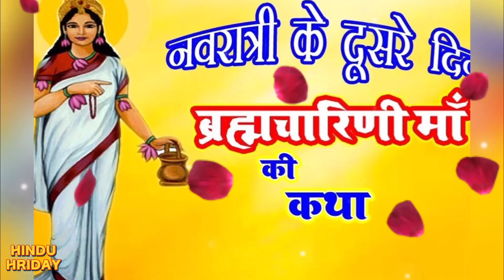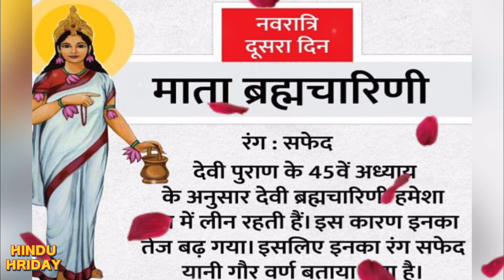दुर्गा माँ ब्रह्मचारिणी की कथा |Navratri special kahani| Brahmacharini mata ki kahani |navratri day2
ब्रह्मचारिणी माता की कथा
ब्रह्मचारिणी माता की कथा कहानी
माँ ब्रह्मचारिणी की कथा
नवरात्रि के दूसरे दिन ब्रह्मचारिणी माता की कथा
ब्रह्मचारिणी माता की कथा सुनाओ
ब्रह्मचारिणी माता की कहानी
ब्रह्मचारिणी कथा
ब्रह्मचारिणी की कथा
ब्रह्मचारिणी आरती
माँ ब्रह्मचारिणी कथा
माँ ब्रह्मचारिणी
ब्रह्मचारिणी की कथा 2023
ब्रह्मचारिणी
दुर्गा माँ ब्रह्मचारिणी की कथा
माँ ब्रह्मचारिणी की कथा और आरती
ब्रह्मचारिणी माता कथा
gupt navratri ki katha
brahmacharini mata ki kahani
maa brahmacharini ki katha
maa brahmacharini ki kahani
navratri ki kahani
gupt navratri ki kahani
shardiya navratri ki kahani
navratri
brahmacharini mata ki katha
tara mata ki kahani
maa durga ki kahani navratri special
brahmacharini ki kahani
maa tara ki katha
brahmacharini ki katha
navratri ki kahaniyan
gupt navratri ki katha day 2
navratri special kahani